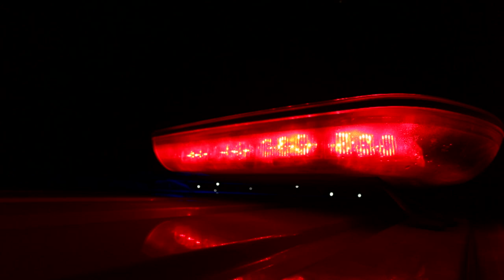blue and red lights police | Video overlay Effects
How to use:
Simply download this video from any youtube video downloader site with HD quality and import into your editor like premier pro and capcut, kinemaster etc.
and add in your sequence and play with modes to get desirable effect.

Enjoy these Light leaks overlays for your video editing.